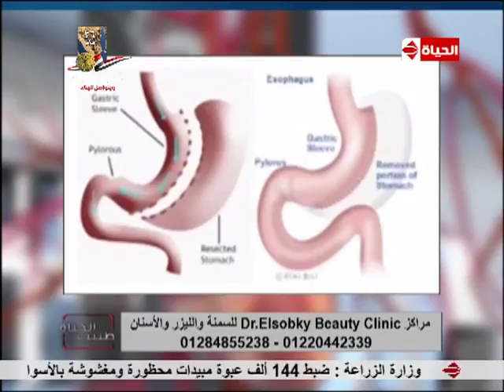طبيب الحياة - د/ أحمد السبكي - يوضح كيف تتم عملية تكميم المعدة ؟